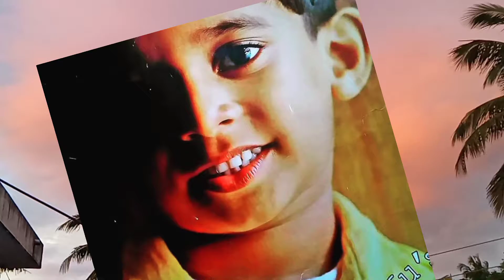എന്റെ ഹോബി ഇതൊക്കെ തന്നെ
ഇന്നത്തെ അസ്തമയത്തിനു ഒരു പ്രത്യേക ഭംഗി ആയിരുന്നു. ❤❤❤❤അതിന്റെ കൂടെ കുറച്ചു ഫോട്ടോസും. ❤❤❤❤❤